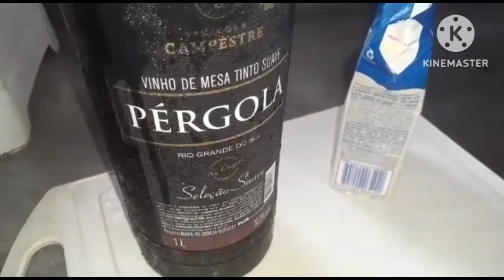como fazer drink espanhola- Canal Doce Brasil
Olá sou a Mauricéia sejam bem vindos

Vende-se produtos clica no link

Um curso super prático com um vasto conhecimento e fácil entendimento, servindo tanto para já maquiadoras profissionais para aperfeiçoamento, quanto para maquiadoras iniciantes no ramo!

 CURSO ATENDENTE DE FARMÁCIA + OPERADOR DE CAIXA + ATENDENTE DE LOJA + 3 CERTIFICADOS REGISTRADOS -Variação 1

O curso ATENDENTE DE FARMÁCIA, juntamente com o ATENDENTE DE LOJA e OPERADOR DE CAIXA foram gravados com todo o carinho, de uma forma bem simples para que todas as pessoas independentemente da idade ou escolaridade possam fazer e aprender.

Para Criar um Feed Profissional Impossível de ser Ignorado.

 Para Todos os Garotos que Já Amei - Caixa: Box com os 3 volumes da trilogia
Este produto é Físico. Você receberá ele em sua casa.

O que você faria se todos os garotos de quem já gostou descobrissem — ao mesmo tempo — o que você sentia por eles?

Descrição
- Bíblia Ilustrada para crianças
- 365 Histórias Ilustradas da Bíblia
- De Fácil Entendimento para Crianças

 Jogo Da Memoria Tabuada-adm
Descrição:
Misturou tabuada e jogo da memória. O resultado é uma divertida forma de fazer as crianças se entreterem com os números. Brincar nunca foi tão instrutivo. Este minilivro em forma de caixa contém 200 cartas coloridas que identificam as multiplicações e resultados da Tabuada dos números um ao dez.

Este produto é Digital. Você receberá um email com instruções para acessar este produto. Nada será enviado fisicamente para seu endereço.

MOSTRA ESSE CANAL PRA ALGUÉM, RUMO AOS 2000 INSCRITOS!!

drink espanhola
espanhola